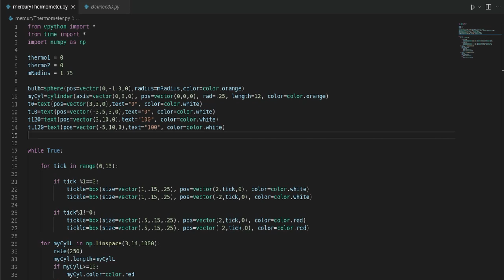Python 3D Graphics Tutorial 7: Vpython Model of a Thermometer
Screen recording 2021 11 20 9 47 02 PM